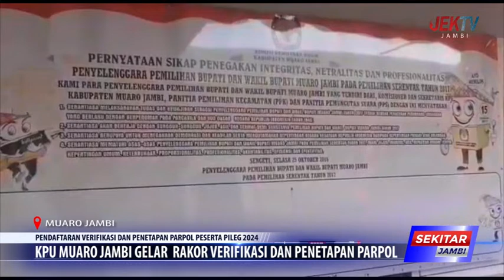KPU MUARO JAMBI GELAR RAKOR VERIFIKASI DAN PENETAPAN PARPOL